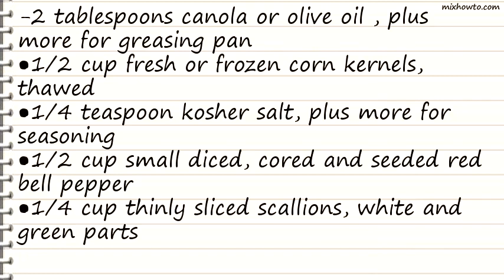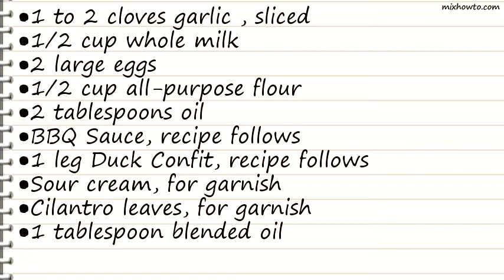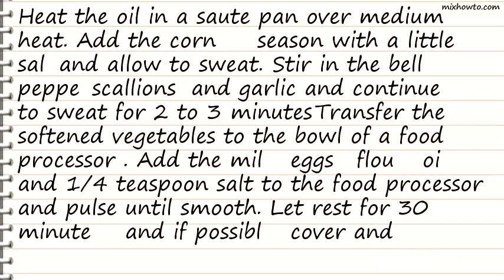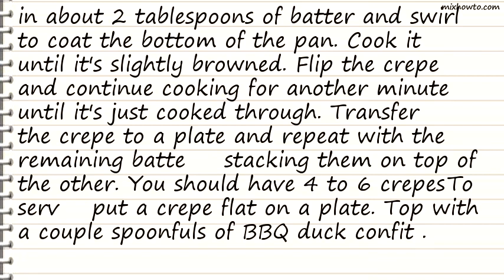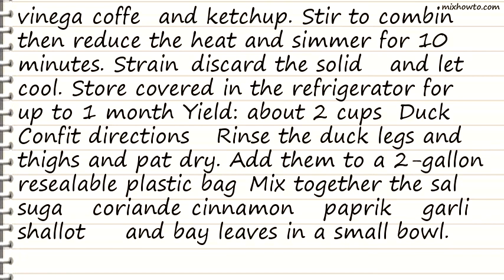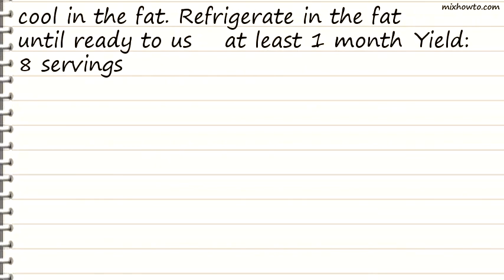Recipe Corn Crepes with BBQ Duck Confit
INGREDIENTS:
-2 tablespoons canola or olive oil , plus more for greasing pan
●1/2 cup fresh or frozen corn kernels, thawed
●1/4 teaspoon kosher salt, plus more for seasoning
●1/2 cup small diced, cored and seeded red bell pepper
●1/4 cup thinly sliced scallions, white and green parts
●1 to 2 cloves garlic , sliced
●BBQ Sauce, recipe follows
●1 leg Duck Confit, recipe follows
●Sour cream, for garnish
●Cilantro leaves, for garnish
●1 tablespoon blended oil
●1 small yellow onion, minced
●1 jalapeno, seeds and ribs included, sliced
●Kosher salt
●1 1/2 tablespoons coriander seeds, toasted
●1/2 tablespoon chipotle powder
●1/2 cup packed dark brown sugar
●1/2 cup sherry vinegar
●1 cup strong coffee
●1 cup ketchup
●8 duck legs and thighs
●3 tablespoons kosher salt
●1 teaspoon sugar
●1 tablespoon coriander seeds, toasted and crushed
●1 teaspoon ground cinnamon
●1 teaspoon smoked sweet paprika
●4 garlic cloves, minced
●1 minced shallot
●4 bay leaves, crumbled
●1 quart (4 cups) duck fat, melted